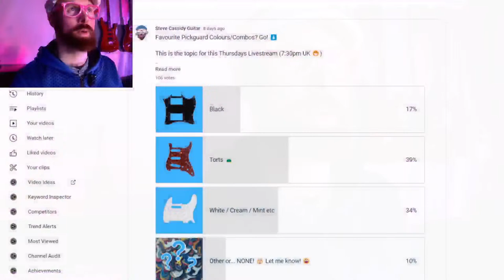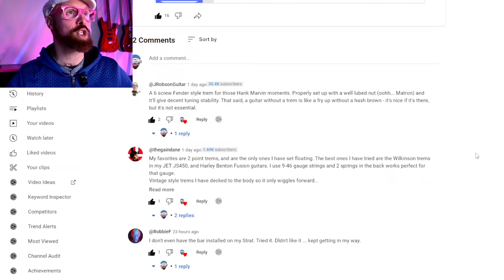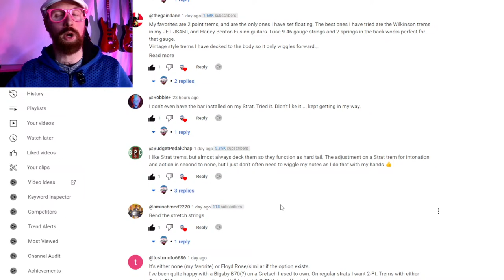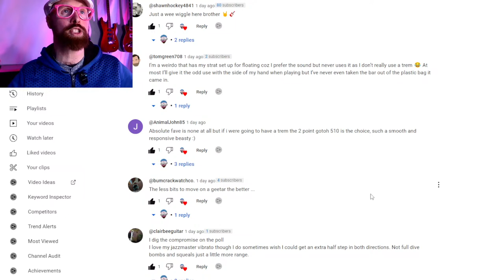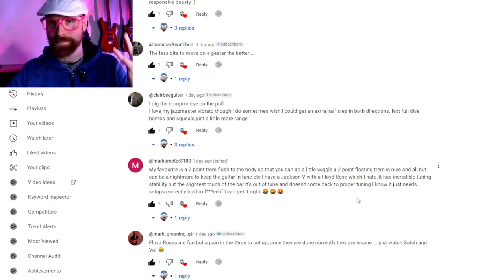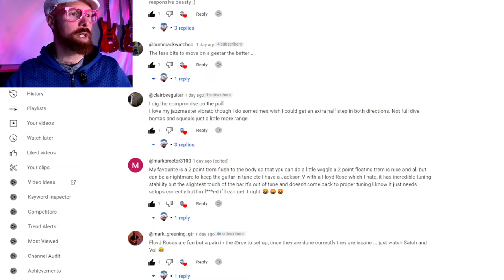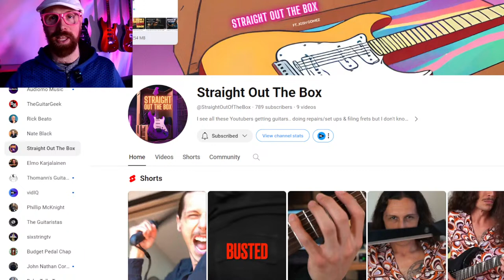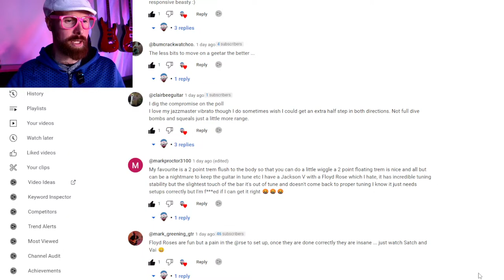Your Favourite Guitar Trem? | Let's Discuss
LiveStream Thurs @ 7:30pm UK

We're talking about Trems / * Vibratos (Mainly 😜) and things... 🤷‍♂️

Bigsby, Vibrola, Duesenberg, Gotoh, Wilkinson, 2 point Trem, 6 Screw Trem, Floyd Rose, Vega-Trem etc...

There was over 80 votes in the Community Post Poll yesterday! 🤯
We can have a look at and discuss the results (Poll is still open 😁)

Potentially a NGD "Unpacking" too - we're at the mercy of Parcel Force 💪

Hopefully see ya there! 😀👍

Credit to Karl Casey @WhiteBatAudio for the awesome Synthwave tunes! 😎👌

Behind the Scenes stuff going on over on...
Might see ya there too 😀👍

00:00 I'm not stressed - You're stressed!
07:09 The Poll Results - Your Favourite Trems
13:28 The Live Chat Trem preferences...
15:48 Feeling a Rant coming on.
18:26 "Straight Out The Box" Love this channel
20:02 SuperDanger Studios - My New Favourite Channel 😎👌
22:10 Back to the Chat...
26:28 Duesenberg Trems
27:01 More Chat...
28:38 Harley Benton St Modern out yet?
29:38 The unboxing that didn't happen
30:23 Back to the chats
31:38 Tremolo VS Vibrato Nomenclature
35:50 Chats N More Rants...
42:35 Coming up on the channel and Rants getting stronger! 🙈
49:10 Rant over (kinda) back to the chat
58:34 Solid Body Starcaster?